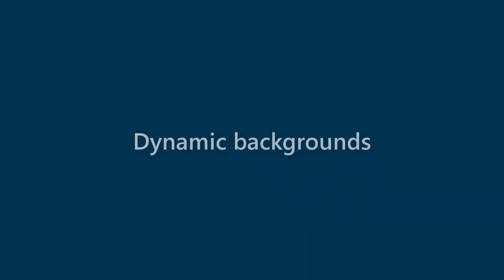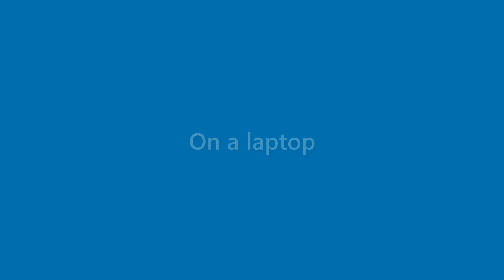Benny Hampton - appearance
Name Look - Benny Hampton - appearance. In this video we present "Benny Hampton" name look and feel in various scenarios.
This video will cover:
How does "Benny Hampton" look as a personal letterhead?
How does "Benny Hampton" look on a business card?
How does "Benny Hampton" look on a computer/laptop screen?
How does "Benny Hampton" look with different background colors?
How does "Benny Hampton" look with various fonts?